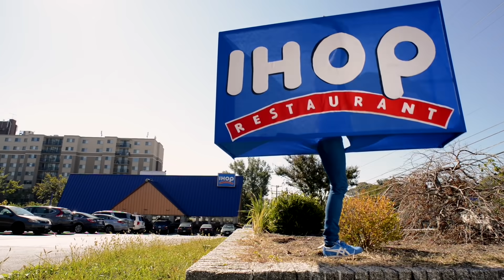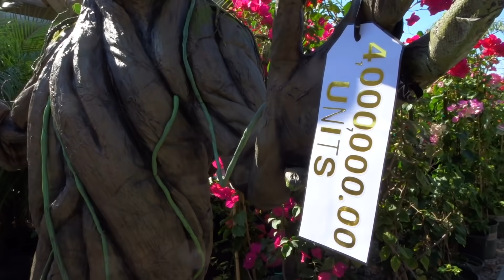BABY GROOT | 2020 Halloween Costume Reveal!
For Halloween 2020, I AM (dressing as) GROOT

HELLO. I'm Josh. 👻 But I also do other, non-Halloween things. I'm a comedian and motivational speaker. I've written a couple books. I play for the US Amputee Soccer Team.